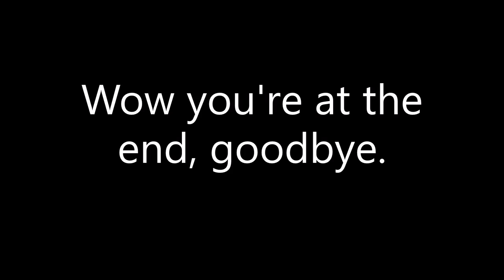Drifting in popular roblox driving games.